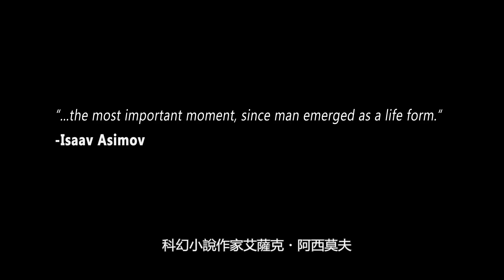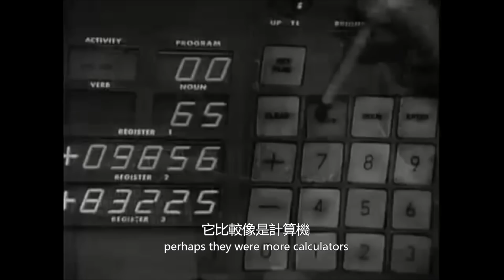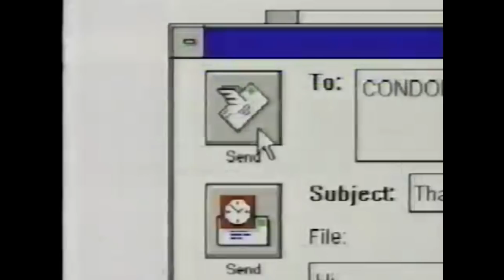IC60 中文版前導影片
六十年來透過電晶體的積累，從10個到10億個，積體電路對於人類生活帶來巨大的影響力，這一路的演進，都有著重大的意義，每一個看似微小的技術突破，都曾經翻轉這個世界。正因為過去眾志成城的精神和成果，儘管時時必須面臨技術發展的未知挑戰，我們依舊相信未來的無限可能性。